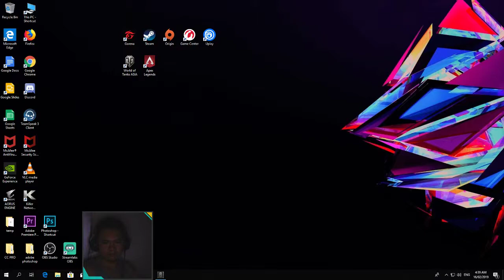Noob Playing R6S :D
Me Playing Rainbow Six Siege :D